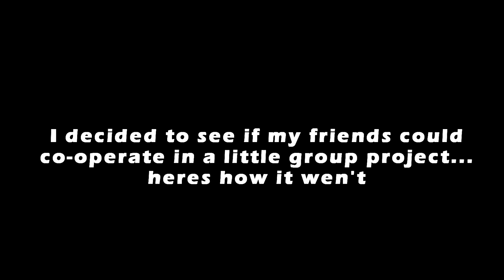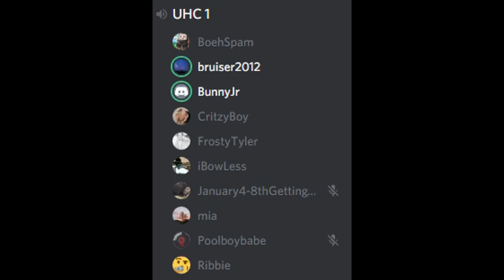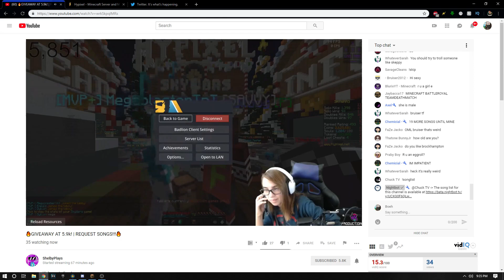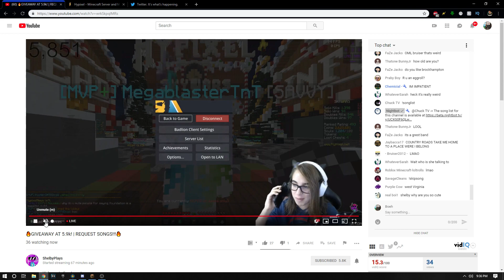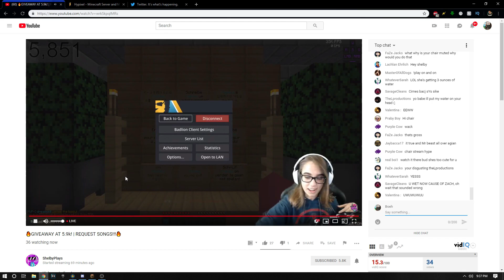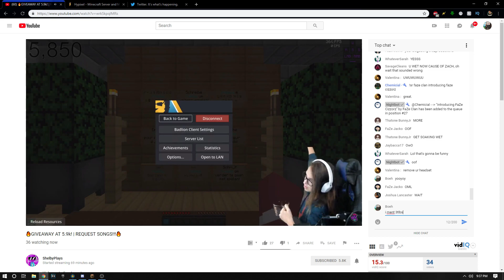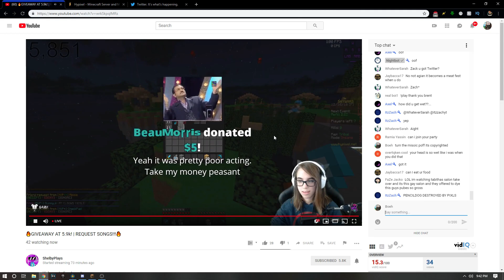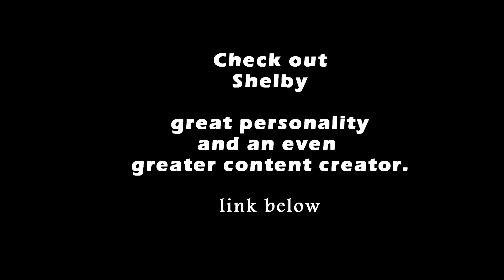Me & SKEPPY TROLLED the Same Minecraft GIRL Streamer!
So this girl was in skeppy's video
I decided to find her again but troll her harder! Me and Skeppy both trolled this girl. I called her phone and forced her to do this! HAHA

👍 LEAVE A "LIKE" to get a cookie.
🌈 30k = YouTube Rank!

Enable 🔔 Notifications
So You Don't Miss a Video!

✧ IP: mc.hypixel.net

Useful Information (For Nerds)
Fov- 86
Sensitivity 70
DPI- 800
Age- 19